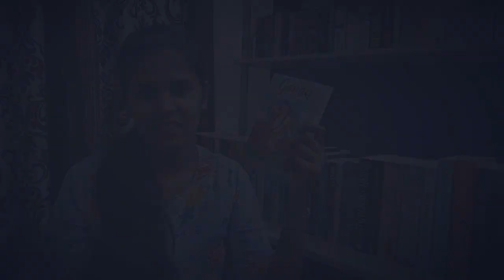Book Review | Ganga: The Constant Goddess by Anuja Chandramouli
I've got another book review for you all. And maybe a book recommendation too. :D
Let me know what you think of this in the comments section below? :)

Also, I'm really close to 550 subs on my channel - something that I was hoping to hit by the time I celebrate my BookTube anniversary on the 16th of February. :D

If you like this video, be sure to like it and share it. :)

Cheers!